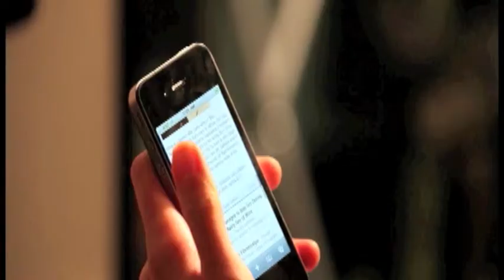TOBI X Emily Gonzalez